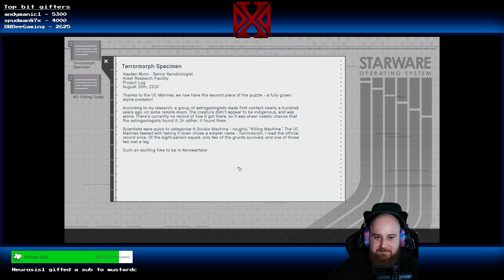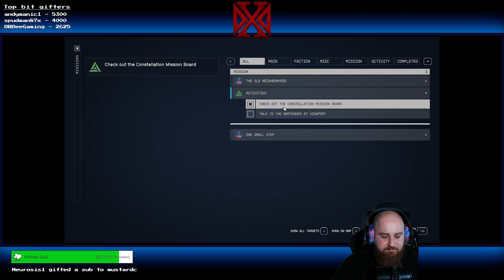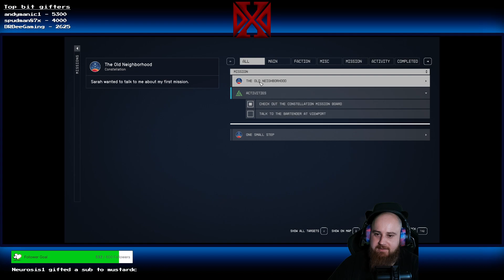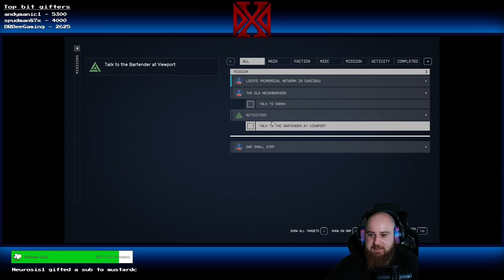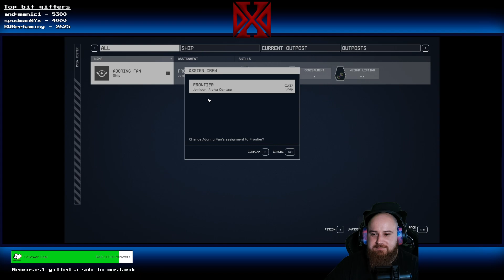Let's Play Starfield | Exploring More Space! | First day playing - Part 2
[Unedited] Broadcasted live on Twitch September 3rd 2023 -- Watch live